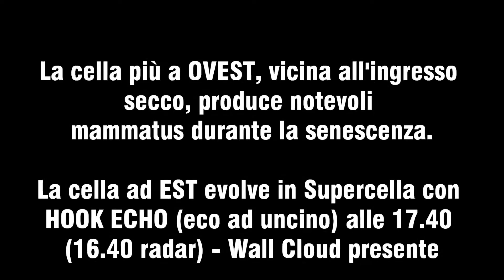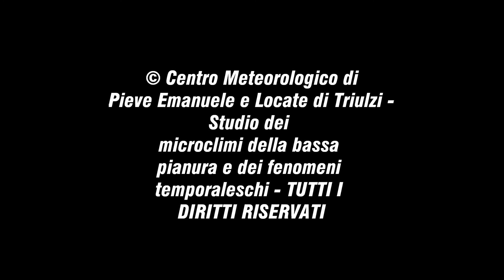Dry-Line Supercell Lodigiano - Time Lapse Wall Cloud + Mammatus 13 Maggio 2014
13/05/2014_Un ingresso secco da NW, unito ad un calo dei geopotenziali con buona energia al suolo, genera sul milanese delle multicelle. La cella più vicina alla dry-line -linea secca- che prima era sull'W milanese ora nel pavese, genera dei MAMMATUS splendidi. Un altro temporale si genera a SE di Milano e prende forza con un fondo-scala; procedendo verso sud la cella evolve in SUPERCELLA con Wall-Cloud -time-lapse-. Nessun funnel avvistato.

PERCORSO DI CACCIA: Locate di Triulzi MI, Landriano PV, Casaletto Lodigiano LO, Castiraga Vidardo LO